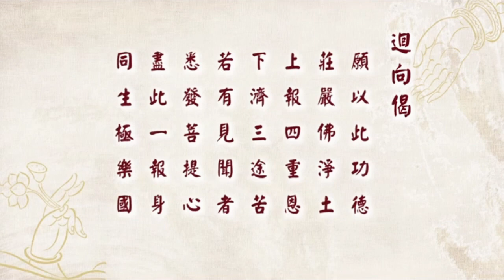學悟法師 20230413（51）《中峰三時繫念法事》大意 澳洲雪梨淨宗學會【俾眼耳鼻舌身意之過愆。應念頓消。使色聲香味觸法之浮塵。即時清淨。】